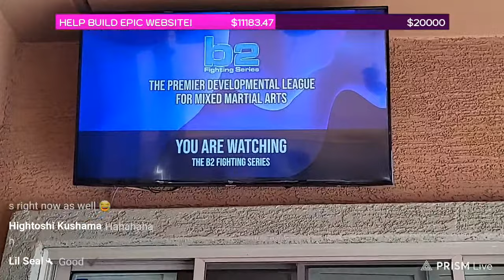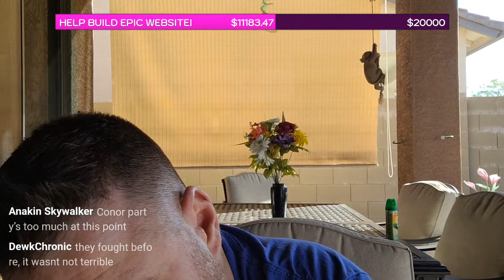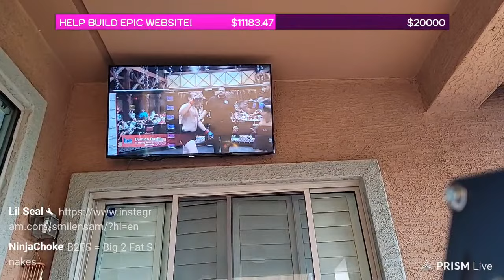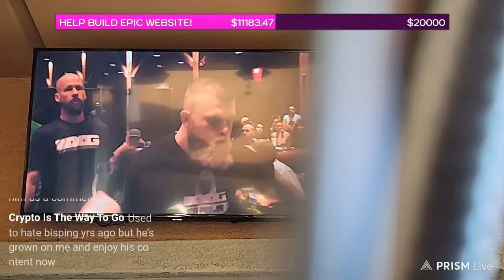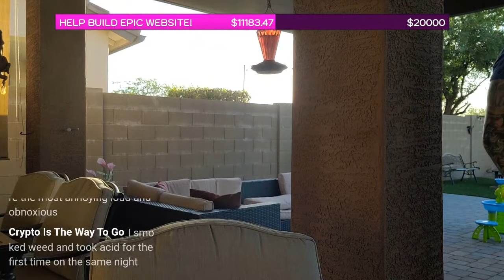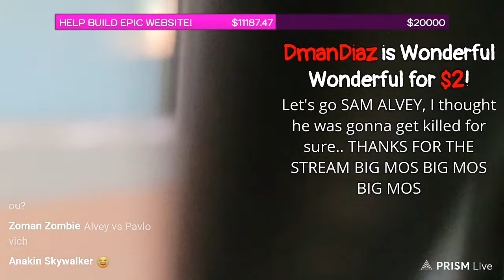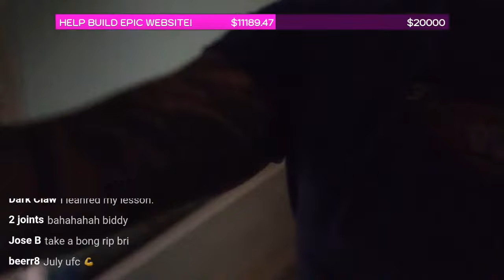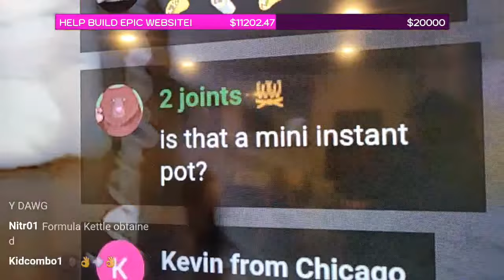🔴B2FS 183 HEAVYWEIGHT Clash: Smilin Sam Alvey vs Cameron Graham! Fight Reaction + Latest UFC News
B2FC 183 has fan-favorite Smilin Sam Alvey stepping into the ring against Cameron Graham! Join us for a fight reaction where we witness every moment and deliver our ridiculous analysis. We'll also dive into the hottest UFC news, discussing the latest updates, controversies, and rumors. Don't miss this intimate episode, and in-depth discussions.
- The MMA-HOLES

2.00 = WONDERFUL WONDERFUL
4.00 = TRIGGER DAN HARDY
4.20 = BLAZE WITH NATE DIAZ
4.50 = IZZY INSIDE COSTA
5.00 = SUMMON SCHAUB
5.50 = STANK BREATH
6.00 = MMA-HOLES IN THE CROWD
6.50 = MAKE COWBOY CRY
6.90 = BOOBYTRAP
7.25 = ARIEL BEATS MEAT
7.50 = PEE PEE SONG
8.00 = JON JONES CRASH THE SHOW
9.00 = KHAMZAT SMESH
10.00 = PERVERT CAMERAMAN
11.00 = JBM SPECIAL FACE
12.00 = COME ON RONDA ROUSEY
12.12 = MAKE CONOR MCGREGOR SING
12.25 = TROLLY CHRISTMAS
13.00 = CHARLIE OLIVES' MOUTHPIECE
15.00 = CRIS CYBORG SHOPPING CART
16.00 = UNLEASH BABY ELLIE
19.75 = POWERFUL MICHAEL ANZALONE
19.95 = MIKE TYSON TIME MACHINE RANT
20.00 = TOOT ON JESSIE
20.22 = HAPPY NEW YEAR
25.00 = SUMMON SSSSSANOCI
29.00 = KHABIB TIME
30.00 = DRINK WITH CONOR
40.00 = JON JONES CAN'T DRINK
50.00 = DANA WHITE DOESN'T CARE
69.00 = TURKEY TWERK
75.00 = BUFFER SCREAM
100.00 = EXTREME UFC DANCE PARTY
250.00 = UNLEASH THE DEER
500.00 = RENAME THE STUDIO
1K = RENAME STUDIO + YOUR PICTURE IMMORTALIZED ON THE 1K WALL OF FAME!

5+
9+
Wes Hoppe, The Glove Touch, Renay Diggler
10+
Vlad, Life on Autopilot, Tyler J Conrad, Mike H, Anne H, Sanoci @Sanoci_Sanction
50+
100+